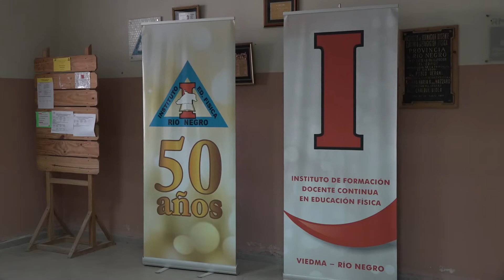Salud y el Instituto de Educación Física trabajan para generar espacios de promoción saludables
- Director del IFDCEF, Rubén Quiroga.
 - Departamento de Enfermedades Crónicas No Transmisibles, Agustina Salgado y Nicolás Arce.